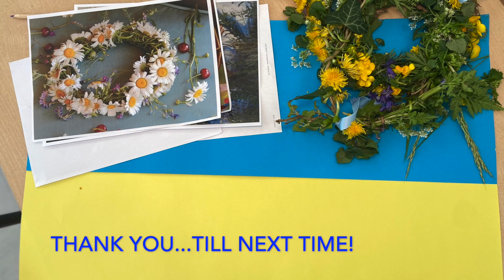May 8th Commemoration -- A Memory of the Solidarity Art Class Ukrainian Refugees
For Ermitage International School, May 8th holds a special significance as it marks the end of World War II in Europe and Mme Thommeret founded the school in 1941 during those tumultuous times.

Please see more of the history of our school and its founder on the official Ermitage International School

As a school community, some of us have experienced war and other forms of displacement and adversity or would like to help those who have been affected by this.

In this spirit, in April 2022 Ms Cruz’ hosted a free Solidarity Art class for Ukrainians fleeing the war and their host families in our Ermitage community. The workshop took place on a Saturday morning last spring in the Ermitage Art Room at Gretry.

The ambience of soft music, gentle colours, and spring flowers provided a creative outlet, and the power of art transcended language and cultural barriers, bringing people together in beautiful ways.

Join ErmiTV as we celebrate the transformative power of art and the impact it can have on individuals and communities.💛